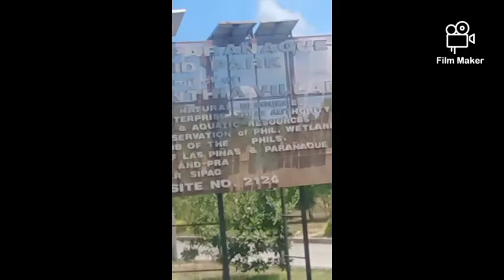MACAPAGAL TO CAVITE// TRAVEL TIME//PANDEMIC//NO TRAFFIC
Bulebar Macapagal
Mula sa Wikipedia, ang malayang ensiklopedya
Jump to navigationJump to search
Bulebar Macapagal
Macapagal Boulevard
Abenida Macapagal (Macapagal Avenue)

Bulebar Macapagal malapit sa Entertainment City.
Impormasyon sa ruta
Haba 22.3 km (13.9 mi)
Pangunahing daanan
Dulo sa timog Abenida Pasipiko sa Asia World City

EDSA
Seaside Drive
Abenida Asean (Bulebar Solaire)
 N194 (Daang NAIA)
 E6 (NAIA Expressway)
Dulo sa hilaga Bulebar Jose Diokno sa may Sentrong Pangkultura ng Pilipinas
Lokasyon
Mga pangunahing lungsod Pasay at Parañaque
Sistema ng mga daan
Mga daanan sa Pilipinas
Mga lansanganMga mabilisang daanan Talaan
Ang Bulebar Macapagal (Ingles: Macapagal Boulevard), na kilala din bilang Abenida Macapagal (Macapagal Avenue), ay isang makabagong daang walo ang mga linya na kalinya ng Bulebar Roxas at dumadaan mula Sentrong Pangkultura ng Pilipinas (CCP), Pasay, hanggang Marina Bay Village sa Asia World City, Parañaque, sa Kalakhang Maynila, Pilipinas. Ang hilagang dulo nito ay sa Bulebar Jose Diokno sa may CCP, at ang katimugang dulo nito ay sa Abenida Pasipiko sa Asia World City. Babagtasin nito ang EDSA at Daang NAIA pagdaan. May mga rampa ng NAIA Expressway sa sangandaan nito sa Daang NAIA na nagbibigay-daan patungong Paliparang Pandaigdig ng Ninoy Aquino at Metro Manila Skyway. Ang haba nito ay 22.3 kilometro (13.9 milya).

Matatagpuan ito sa mga lugar na tinambakan (reclamation areas). May tatlong tulay ang daan na ito, at tumatawid ang mga ito sa mga "bambang" ("channels"). Ang pinakamalaki sa mga ito ay Libertad Channel, kung saan matatagpuan ang Libertad Water Pumping Station. Dahil sa pagbabago ng anyo ng sangandaan sa may EDSA para maibsan ang trapiko, ang Bulebar Macapagal ay ginagamit ngayon upang makadaan patungong SM Mall of Asia sa hilaga at Kabite sa timog. Isa rin itong pangunahing daan sa distritong tinambak na tinatawag na Bay City.

Nilalaman
1 Pangalan at kasaysayan
2 Paglalarawan ng ruta
3 Mga sanggunian
4 Mga ugnay panlabas
Pangalan at kasaysayan
Ipinangalan ang abenida mula kay dating Pangulo Diosdado Macapagal.

Sinimulan ang pagtatayo ng Bulebar Macapagal noong 1984, at natapos ito noong 1998, isang taon pagkaraan ng pagkamatay ni Diosdado Macapagal.

Paglalarawan ng ruta

Pahilagang Bulebar Macapagal na tanaw mula sa palabas na rampa ng NAIA Expressway.
Nagsisimula ang Bulebar Macapagal sa sangandaan nito sa Bulebar Jose Diokno na isang karugtong ng Abenida Gil Puyat sa Hugnayan ng Sentrong Pangkultura sa Pasay kung saang matatagpuan ang World Trade Center Metro Manila. Tutungo ito patimog sa Sentrong Pampinansya na binubo ng punong tanggapan ng Bangko Nasyonal ng Pilipinas (PNB) at ng hugnayan ng Paseguruhan ng mga Naglilingkod sa Pamahalaan (GSIS) na kinalalagyan ng Senado ng Pilipinas. Papasok ang bulebar sa Metropolitan Park at SM City Business Park pagkaraan ng Bambang ng Libertad, at magbabagtas ito sa Abenida Epifanio de los Santos (EDSA) bago pumasok sa inuusbong na Aseana City, na kinaroroonan ng Gusaling Tanggapan ng Ugnayang Konsular ng Kagawaran ng Ugnayang Panlabas (DFA) at ng ina-abangang Alphaland Bay City and Marina. Sa Abenida Asean, tatahak ang Bulebar Macapagal sa hugnayang panlaro na Entertainment City kasama ang Solaire Resort & Casino at City of Dreams Manila (dating Belle Grande Manila) na nagdodomina sa kahabaang ito hanggang sa Daang NAIA. Malapit sa tagpuang Daang NAIA ay mga rampa ng NAIA Expressway na nagbibigay ng daang papasok sa Paliparang Pandaigdig ng Ninoy Aquino at nag-uugnay nito sa Metro Manila Skyway. Matatagpuan ang Manila Southwest Integrated Bus Terminal sa loob ng Uniwide Coastal Mall grounds at Daang NAIA. Ang kasalukuyang katimugang dulo ng bulebar ay sa Abenida Pasipiko sa Nayon ng Marina Bay sa Parañaque kung saang liliko sa kaliwa ang daloy ng trapiko patungo sa Manila–Cavite Expressway.